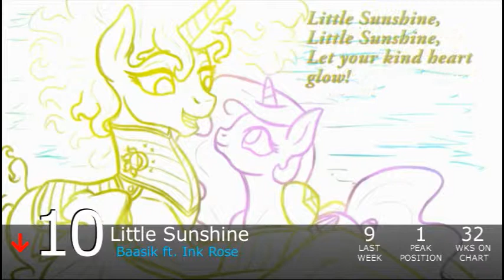Equestrian Trot 100 - 9/24/2016 (Week 43/52)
Biggest Jump: Future / 4everfreebrony (+38)
Biggest Fall: The End / Radiarc (-58)

Debuts:
Venality / R3CTIFIER (#95)
Stuck In The Sky / Viricide Filly (#63)
Letting Go / Acouste Wholenote (#61)
No Worries / Dynamite Grizzly (#58)
Bastion / A Symphony of Two (#55)
Ethereal / Jastrian & Synthis (#52)
Horse Party / PVNK (#48)
Conflict In The Sky / Jyc Row (#38)
Tonight / Midnight Musician ft. KLY & SunnyB & Chuveiro Brony (#33)
Detective Rarity / Crusader! (#32)
Soaring / Crusader! (#30)
Est. 2010 / Among the Herd & StealingShad3Z (#29)
Party Harder / 'Shy (#28)
The Replacer / Vylet Pony (#23)
Acid Trap / Budzy & UndreamedPanic (#16)
New this week
Crescent Lament / Ponytronic & Vylet Pony (#14)
I Know / Radiarc (#12)
Frailty / PrinceWhateverer ft. MilkyMomo (#4)
Raise This Barn / Sayonara Maxwell & MiatriSs (#2)
Trust in Me, Child / WeimTime LLC ft. REV (#1)